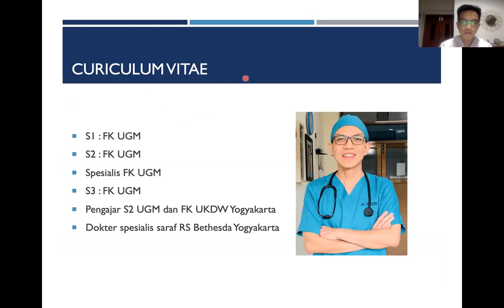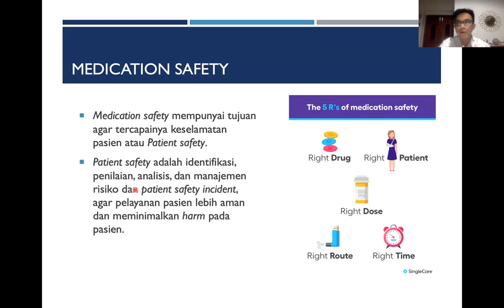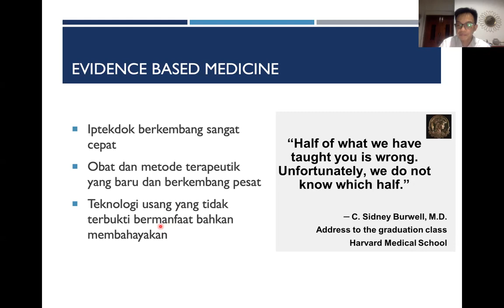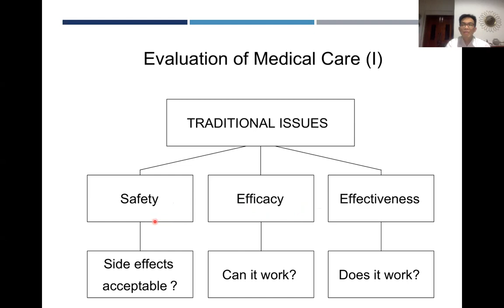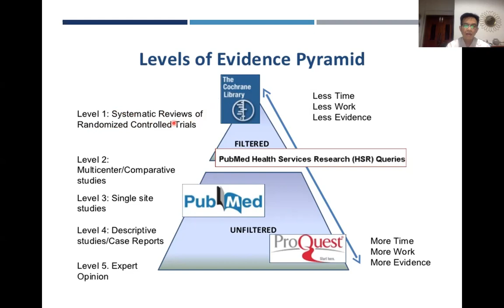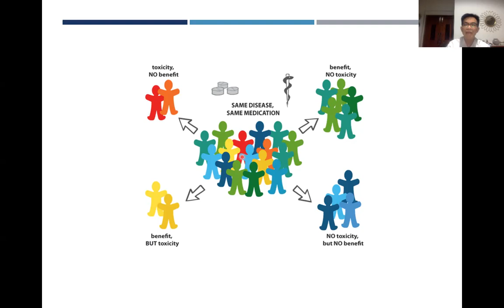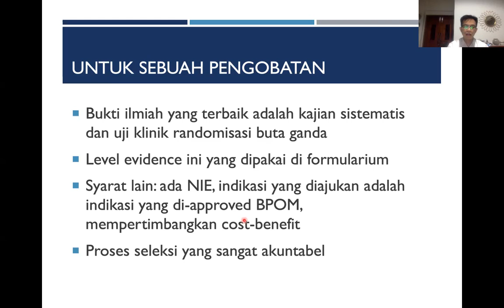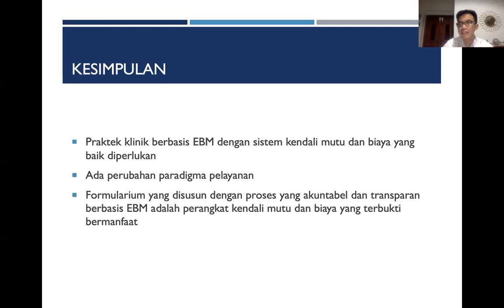Implementasi Fornas Sebagai Acuan Obat Berbasis EBM untuk Patient Safety Dan kendapi Biaya